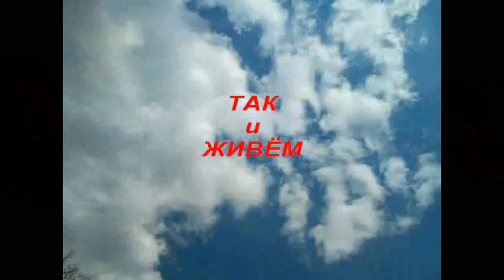Тамбов. Авиашоу 2018. Наше разочарование.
В Тамбове прошло 17 ежегодное авиашоу. программа в этом году в принципе ничем не отличалась от предыдущих лет: выставка техники, парад кадетов, парашютисты, пролёт тяжелой авиации и кульминация праздника. показательный выступления "Соколов России" (г. Липецк). Дорога до лётного аэродрома в Тамбове в этот деньзабита. и даже если на автобусе доедешь или найдёшь где припарковать машину... то пешком еще минут 20 топать до места проведения авиашоу. а время проведения сдвинули на час дня. Я с детьми не рискнула проделать этот путь в самое пекло, да и на аэродроме спрятаться от солнца не где. Вот мы и наблюдали это шоу с балкона собственного дома. вот как это было.